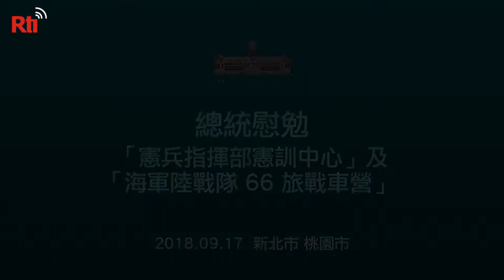秋節將至 總統視導營區慰勉官兵【央廣新聞】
蔡英文總統17日啟動國軍基層部隊的秋節慰勉行程，首波行程一口氣就跑了戊守台北盆地外圍的5座核心營區，蔡總統希望透過這樣的安排，可以讓國防部了解政府對三軍聯合作戰的重視。蔡總統致詞時也說，每一次災害來臨時，國軍總是臨陣當先，不僅是國人最可靠的後盾也不曾讓國人失望，因此，她希望透過秋節慰勉，代表國人向國軍表達誠摯感謝。